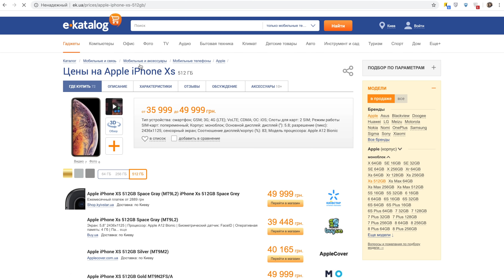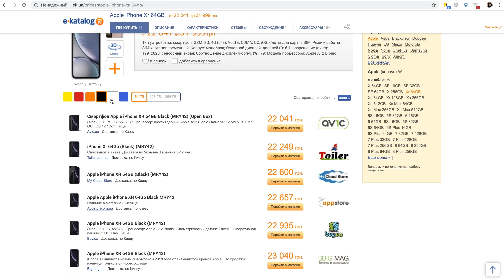Опыт использования iPhone Xs: нежный корпус, камера, батарея, качество связи, экран.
iPhone Xs - на удивление приятный в общении смартфон. Казалось бы - ничего особенного. Вроде бы та же десятка на новом железе, но все же ощущается аппарат иначе. Что тому способствует? Давайте попытаемся разобраться...